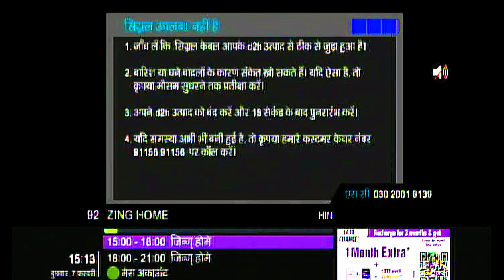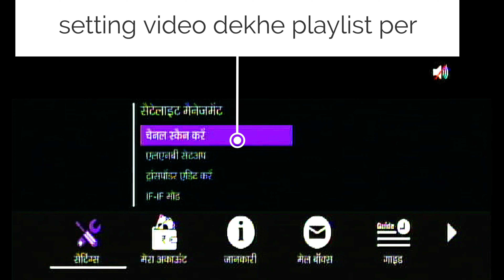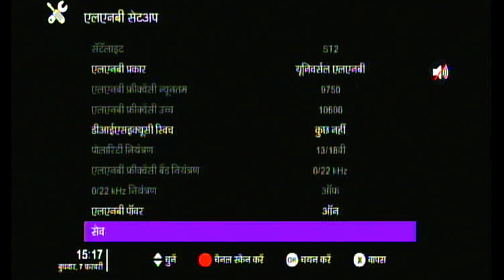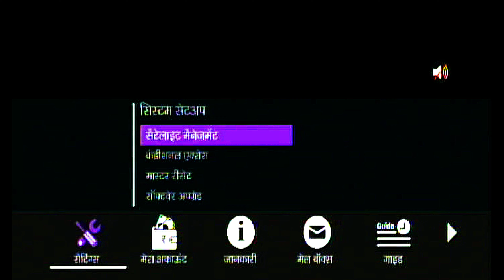Videocon d2h lnb frequency setting for setup box | All dish info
Videocon d2h lnb frequency setting for setup box

Namskar dosto es video me dekhe Videocon d2h lnb frequency setting for setup box karne ka sahi tarika jankari ke liye video pura dekhe